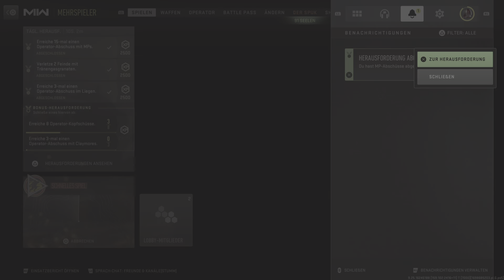Call Of Duty: Modern Warfare 2 - 26 Sniper Kills MVP 3 Marken @ Abs. Best. auf Al Bagra Fortress